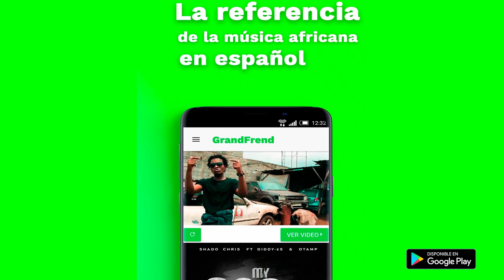Paul Puma - Intro (Guernica)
Paul Puma interpretando "Intro" de la mixtape "Guernica". 2018